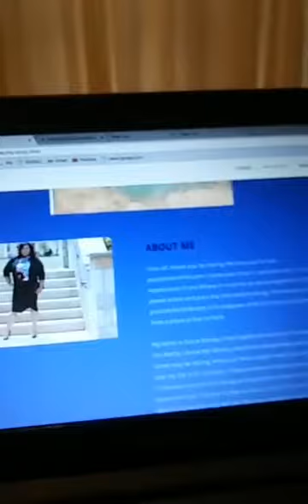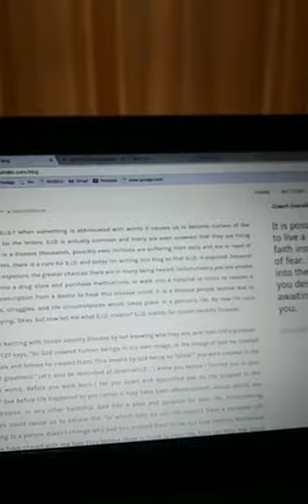Faith or fear? You decide!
Faith will turn dreams into realities. Fear kills those dream